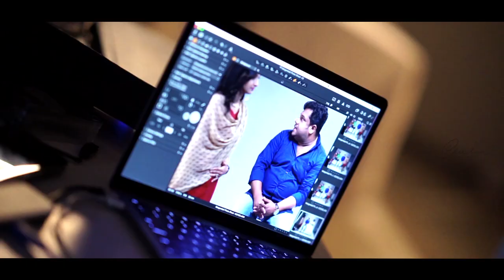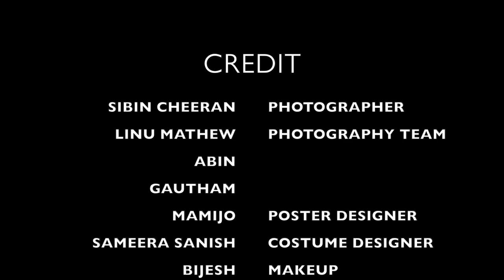Making Of Margamkali Malayalam Movie Photoshoot | Sibi Cheeran Photography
Photographer: Sibi cheeran
Poster Retouching: Mamijo
Costumer stylist: Sameera Saneesh

Margamkali is a 2019 Indian Malayalam-language romantic comedy film directed by Sreejith Vijayan, written by Bibin George. from the story and screenplay of Shashankan Mayyanad , and produced by Listin Stephen and Alwin Antony. Starring Bibin George, Namitha Pramod, Gouri G.